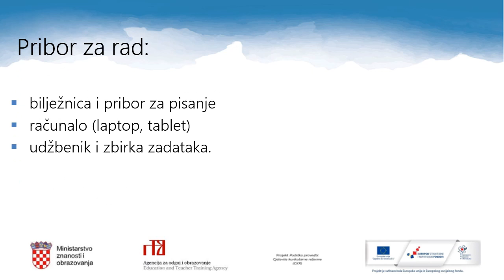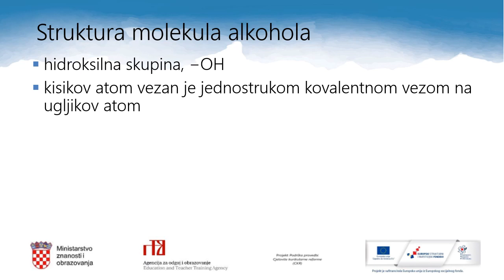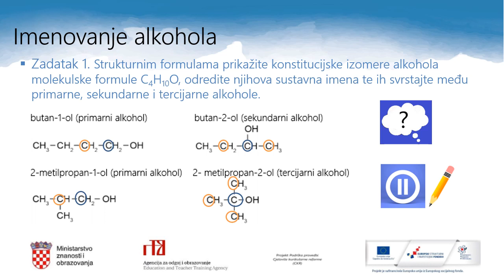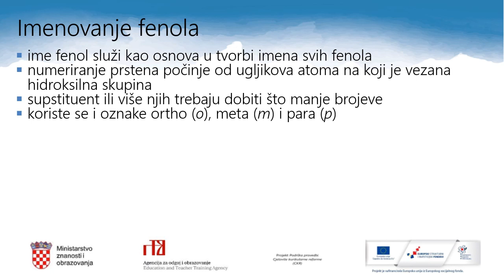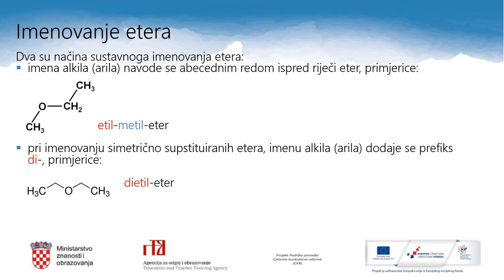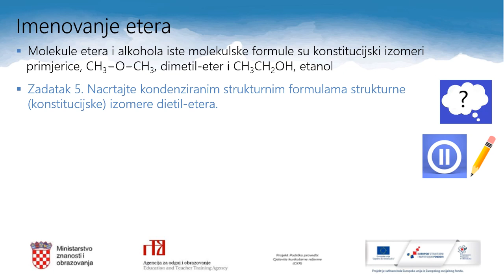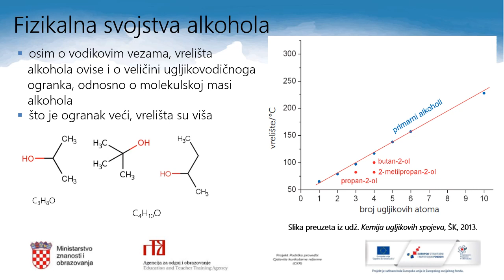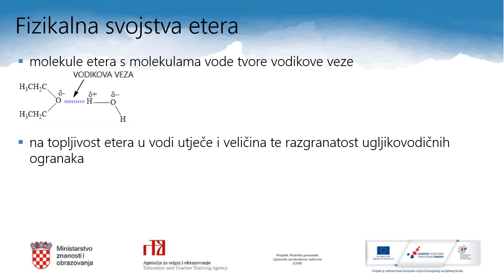Kemija, 4.r. SŠ - Alkoholi, fenoli i eteri - nazivlje i fizikalna svojstva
Autor: Frances Novosel